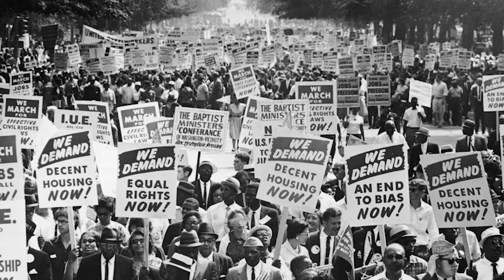Anti-war movement and Pete Seeger